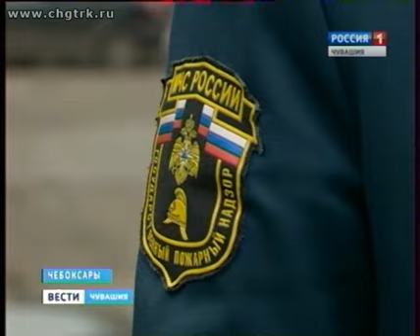В республике участились случаи возгораний из-за пала сухой травы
Этой весной в Чувашии из-за нерадивых аграриев и отдыхающих от огня пострадали почти 40 полей.